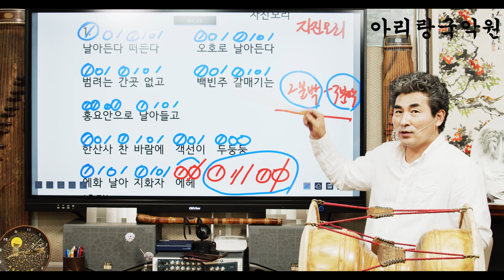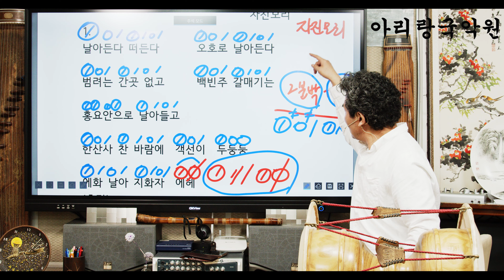[장기타령] 장단풀이 제1강 (날아든다~)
장기타령 1절과  후렴으로 구성되어있습니다.
2분박과 3분박 구분이 중요합니다^^*